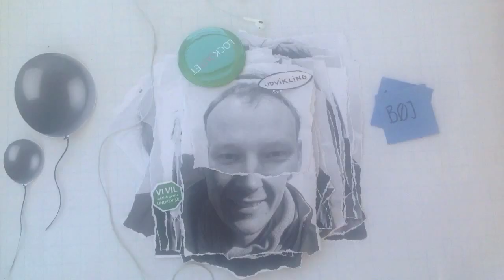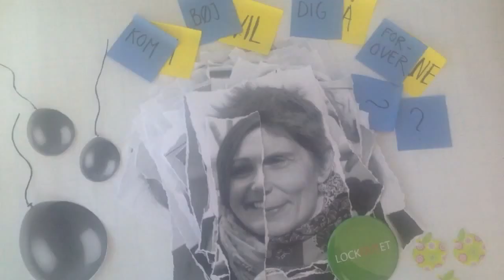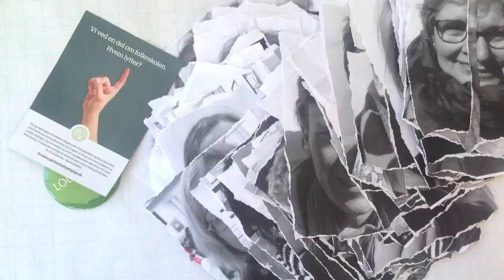Kom, bøj dig forover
Musik af Anden April feat. Kejthåndet.
Medvirkende: Medlemmer af Frederiksberg Lærerforening, Kreds 12, i forbindelse m. KL´s lockout af lærerne 2013.
Video lavet af Team MC på Tre Falke Skolen & Marie Bondo Schultz feat. August 11 år fra Hendriksholm Skole i Rødovre.